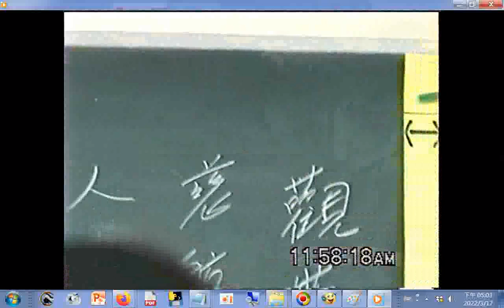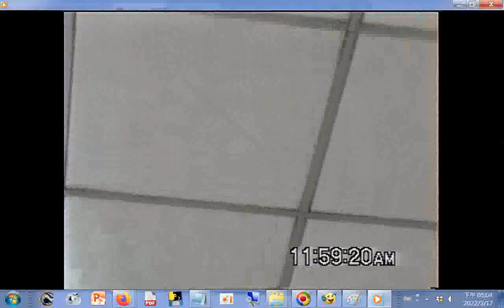啟慧班講師做結語+結班禮儀口令與動作+辭駕禮節口令與動作20050417愛祥單位中心佛堂